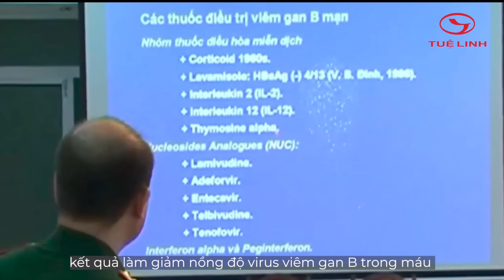kỷ thuật nuôi cây kiểng nhanh lớn , nuôi mập cốt phát triển mạnh cành đúng vị trí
🏆Giao lưu🏆BonSai🥇Mai vàng🥈Chiếu Thuỷ🥉Nguyệt Quế🎖
Facebok/bonsaiphongcách
👉Tự làm cây bonsai tại nhà
👉kỷ thuật uốn cắt tỉa cho cây bonsai .
👉kỷ thuật nuôi trang bonsai
👉kỷ thuật chăm sóc cây bonsai .
✅hướng dẫn tất cả về bonsai cho người mới biết chơi .
Chia sẽ giao lưu học hỏi cách nuôi trồng các loại bonsai cây cảnh
Cung cấp các loại cây trồng cây cảnh sân vườn công trình
cung cấp mai vàng bonsai cái loại lớn nhỏ giốn
Thank ae ủng hộ quang tâm
Dk kênh ủng hộ e thank chú bác anh chị e rất nhiều
Giao lưu cây cảnh toàn quốc
🏆 Exchange🏆BonSai🥇Model🥈Chieu Thuy🥉Nguyet Que🎖
Facebok bonsai style
👉Helpful bonsai tree from embryo tree.
👉technical pruning for bonsai trees.
👉 bonsai farming techniques
👉 bonsai care techniques.
✅Guide all about bonsai for beginners.

Sharing and learning how to grow bonsai varieties
Provide various kinds of bonsai garden plants
Provide bonsai yellow apricot, large and small
Thank you for your support for Quang Tam
Thanks to the channel, thank you very much
National bonsai exchange